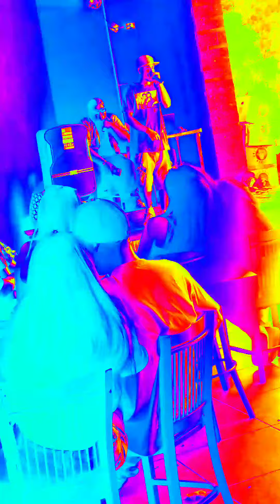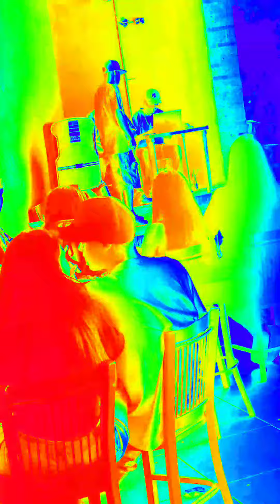cumbia del barrio- El Skyvel 785 en vivo desde la Taberna